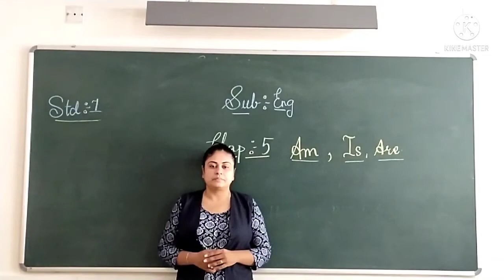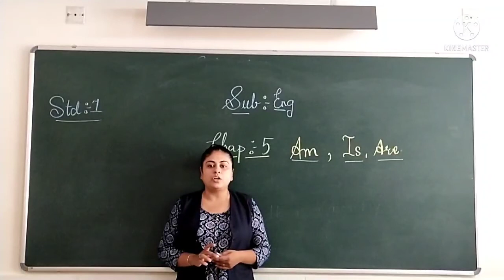English Am, Is, Are Fairbook [std 1]